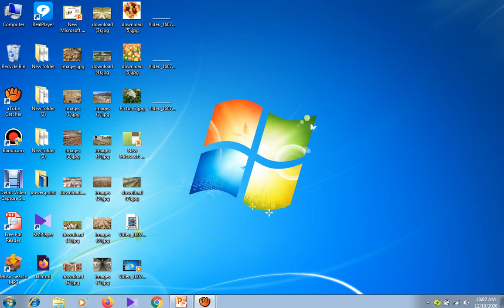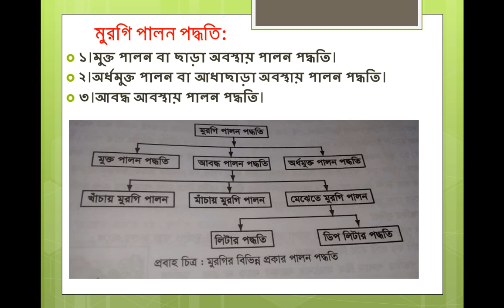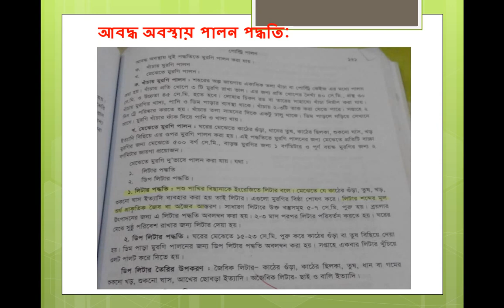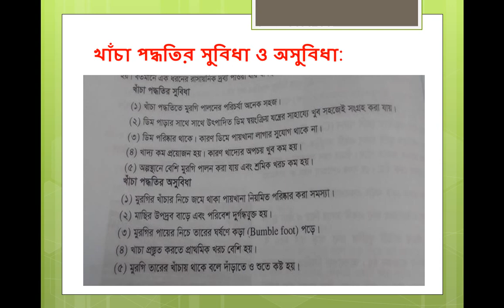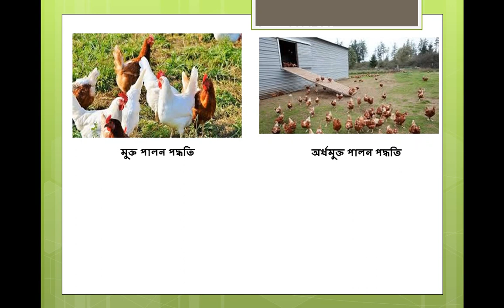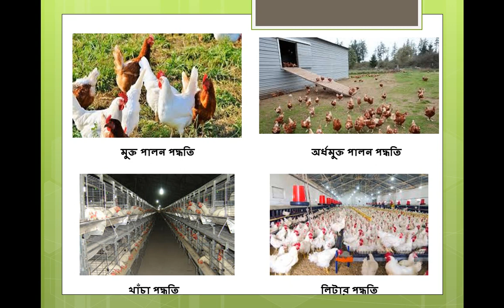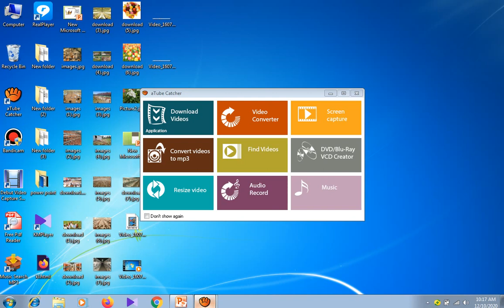Agriculture Studies Online Class By Shahnaz parvin, Lecturer, Duaripara Govt.College, Dhaka.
Agriculture Studies 2nd Paper
Chapter 2nd
Methods of Poultry Rearing